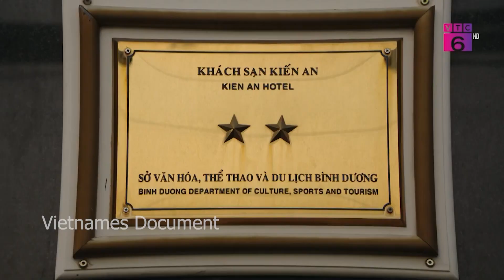THÀNH PHỐ THUẬN AN | PHIM PHÓNG SỰ THUẬN AN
Thành phố Thuận An nằm ở phía nam tỉnh Bình Dương, giữa thành phố Thủ Dầu Một và Thành phố Hồ Chí Minh, có vị trí địa lý:

Phía đông giáp thành phố Dĩ An
Phía tây giáp Quận 12 và các huyện Hóc Môn, Củ Chi, Thành phố Hồ Chí Minh qua sông Sài Gòn
Phía nam giáp thành phố Thủ Đức, Thành phố Hồ Chí Minh
Phía bắc giáp các thành phố Thủ Dầu Một và Tân Uyên.
Thành phố Thuận An có diện tích 83,71 km², dân số năm 2021 là 618.984 người[5], mật độ dân số đạt 7.394 người/km².

Thành phố Thuận An là trung tâm kinh tế và là thành phố lớn nhất tỉnh về dân số.

Tại đây chúng tôi có tất cả những video về 63 tỉnh thành phố của Việt Nam
Đừng quên đăng ký, chia sẻ để theo dõi nhiều video hơn và để lại những dòng bình luận góp ý ở video để tôi và bạn kết nối lại gần nhau hơn nữa. Thank you!!!
Chúc các bạn ngày mới vui vẻ, thành công!!!